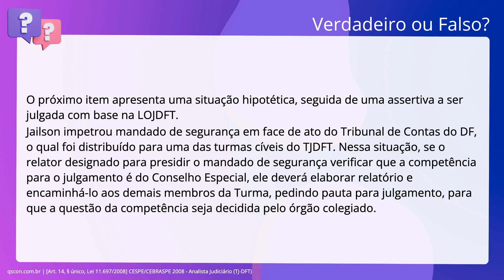QScon Direito: [Art. 14, § único, Lei 11.697/2008] CESPE/CEBRASPE 2008 - Analista Judiciário (TJ-DFT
Art. 14, § único, Lei 11.697/2008 | CESPE/CEBRASPE 2008 | Analista Judiciário | (TJDFT)

O próximo item apresenta uma situação hipotética, seguida de uma assertiva a ser. julgada com base na LOJDFT. Jailson impetrou mandado de segurança em face de ato do Tribunal de Contas do. DF, o qual foi distribuído para uma das turmas cíveis do TJDFT. Nessa situação,. se o relator designado para presidir o mandado de segurança verificar que a. competência para o julgamento é do Conselho Especial, ele deverá elaborar. relatório e encaminhá-lo aos demais membros da Turma, pedindo pauta para. julgamento, para que a questão da competência seja decidida pelo órgão. colegiado.

Gabarito: Falso